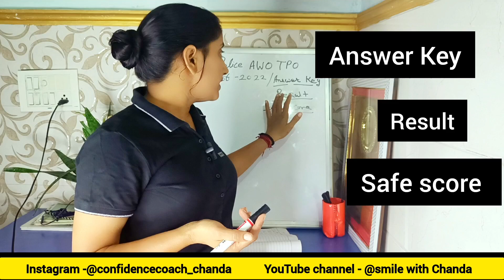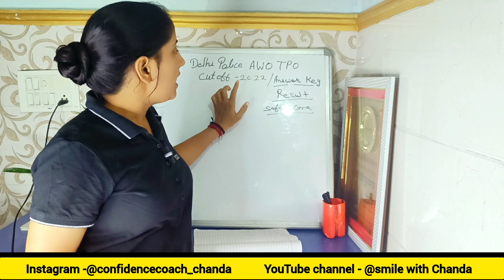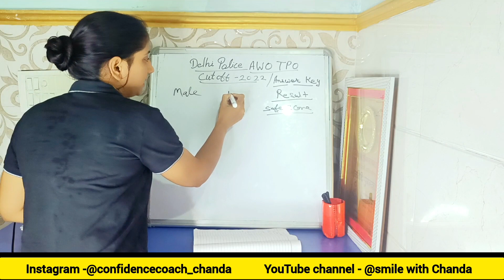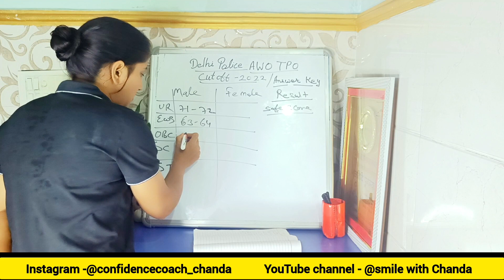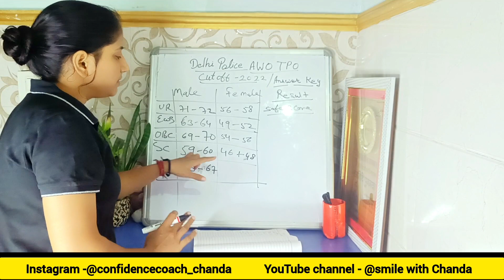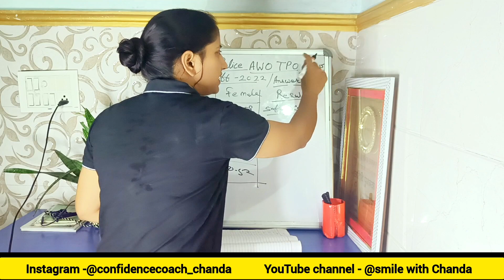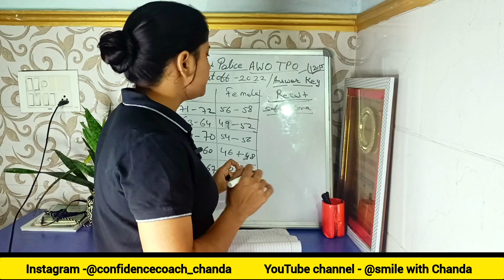Delhi Police AWO TPO Final Cutoff 2022/safescoreofdelhipolice